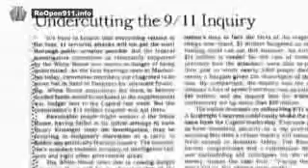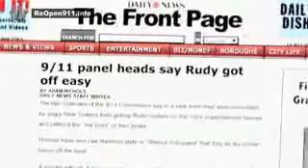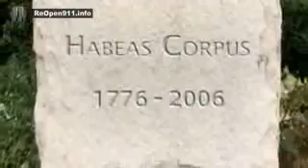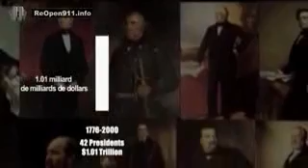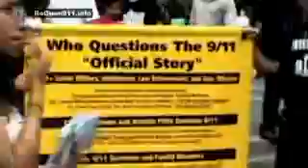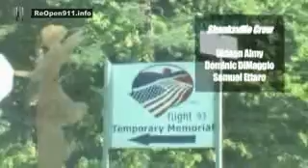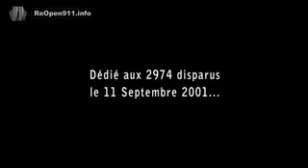LOOSE CHANGE FINAL CUT en Français [9/9] 9/11 2001